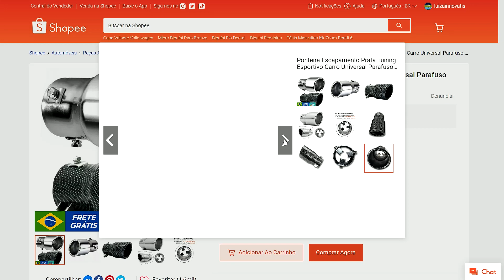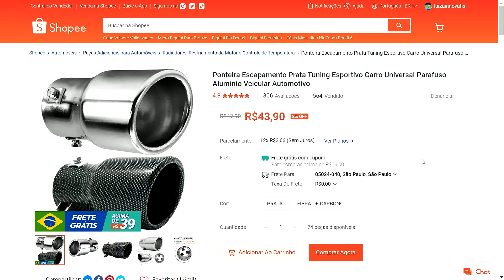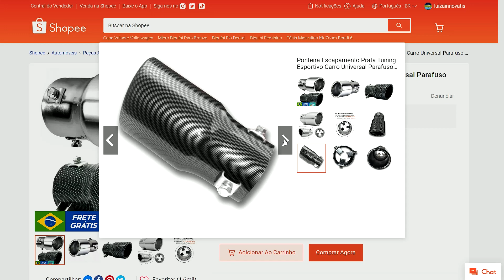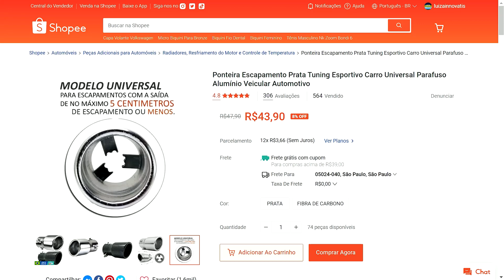Ponteira Escapamento Prata Tuning Esportivo Carro Universal Parafuso Alumínio Veicular Automotivo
↗️👉LINKS DOS PRODUTOS:

✅ Smart TV 50” 4K Neo QLED Samsung Gaming 144Hz - VA Wi-Fi Bluetooth HDR Alexa QN50QN90BA

✅ Notebook Lenovo Ideapad 3i Intel Core i3 4GB - 256GB SSD 15,6” Full HD Windows 11 82MD000ABR

✅ Suporte Porta Copos Com Porta Controle Braço Sofá Casa Moveis Decoração Sala

✅ Nicho Prateleira 2 Unidades MDF Branco Decoração Instalação Invisível

✅ Bolsa Térmica Portátil Com Isolamento Térmico De Desenho Moda